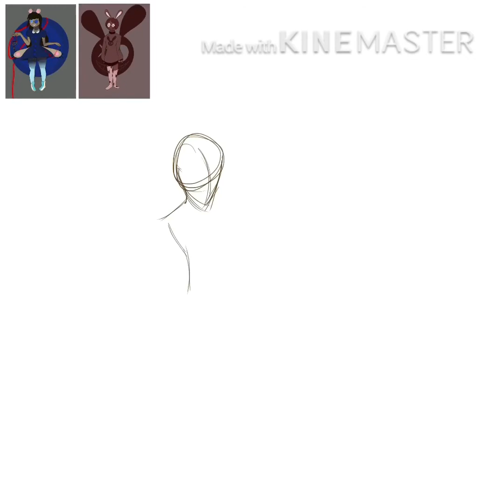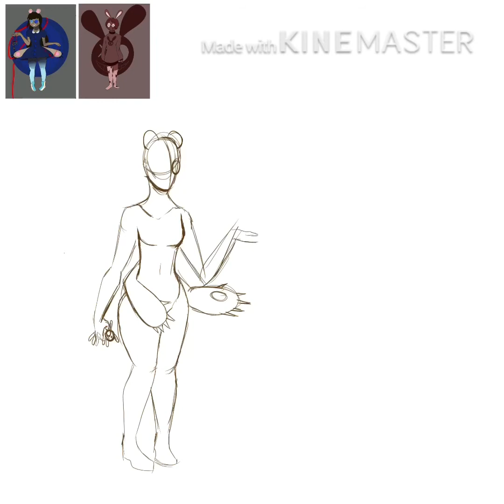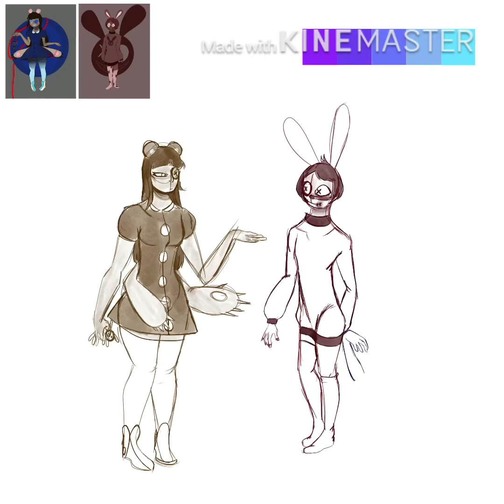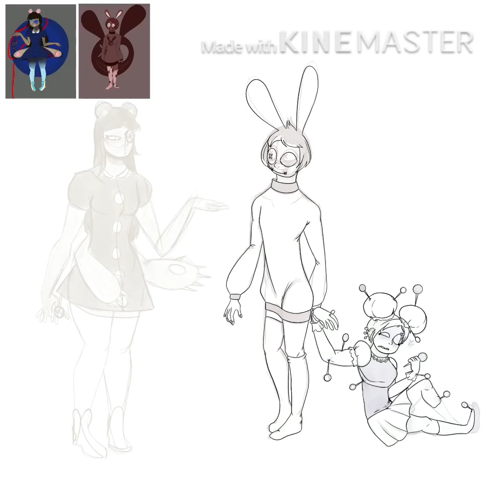Plush gang! Speedpaint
Sorry for not uploading! To make up for it, I drew Plushie, Toki and PinPin! All three are my plush/toy themed Ocs. Fun fact! Both Plushie and Toki had there own video, but I thought up of and drew PinPin on the spot!